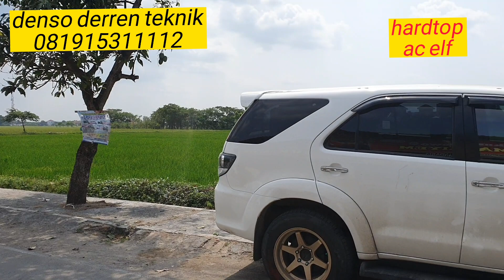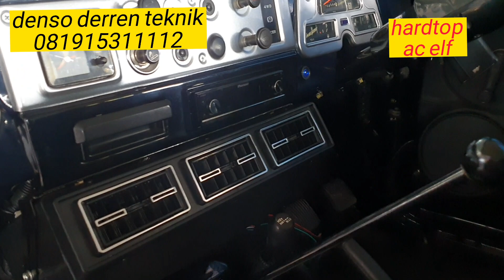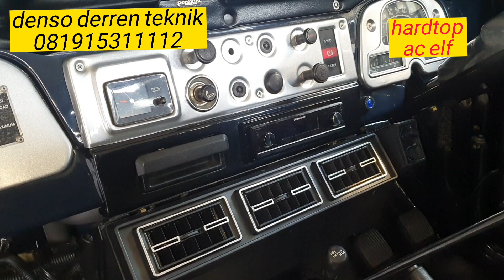pasang ac hardtop dengan ac elf | mobil pak bupati wonogiri | ac hardtop super dingin